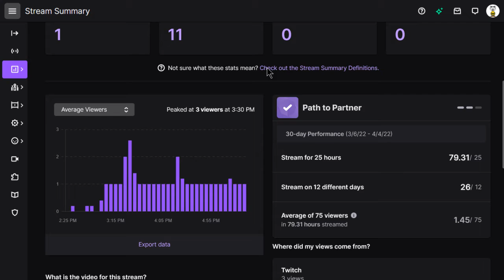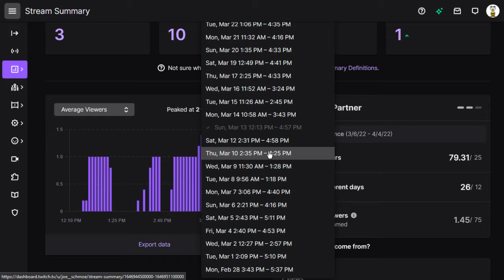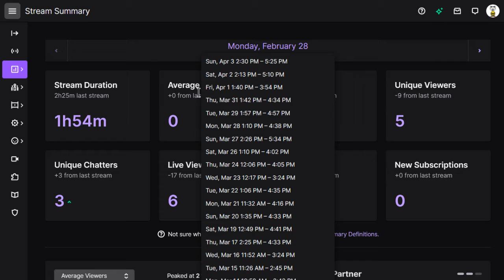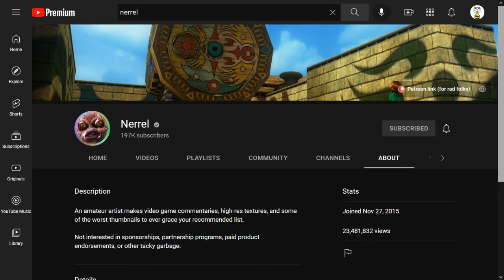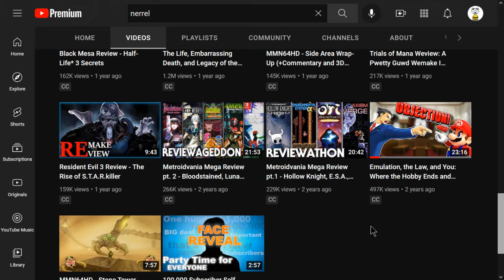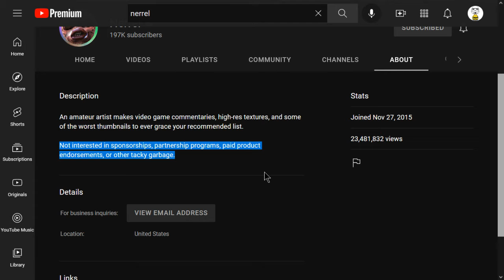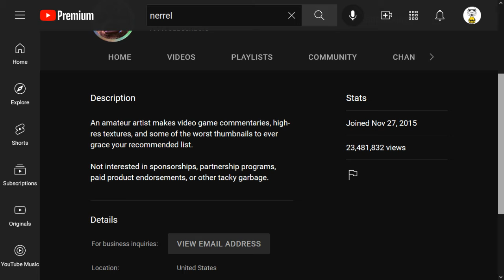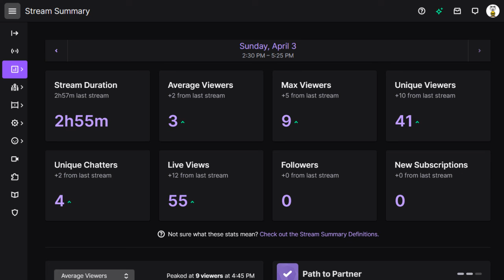Joe's 'Cast, 4/4/2022